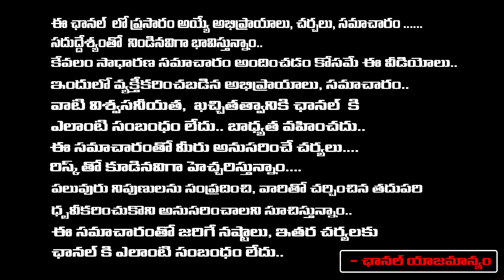Kadapa People Give Shock To Jagan.? | Surya Devara Latha | Avinash Reddy | Sharmila | First Telugu